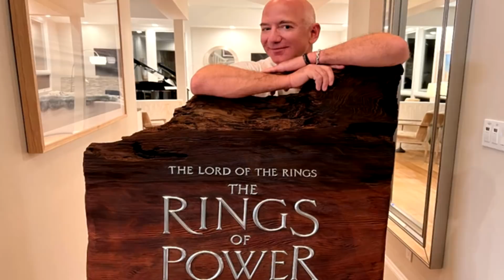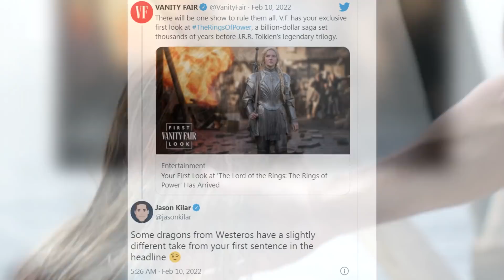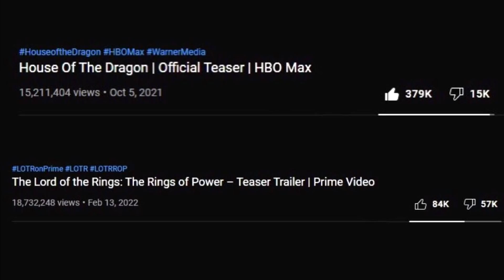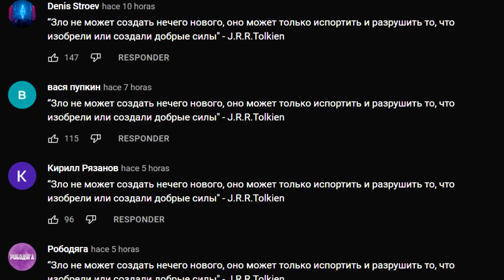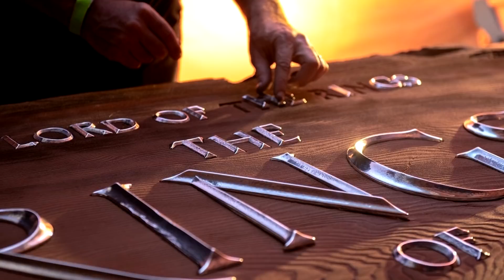Los Anillos de Poder VS House of the Dragon ¿Quién Ganará?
En este video analizaremos los elementos a favor y en contra de ambas producciones y la recepción que podrían tener en la audiencia basado en los datos que conocemos: material base, actores, guionistas y directores.

¡Nos vemos en otra emisión!